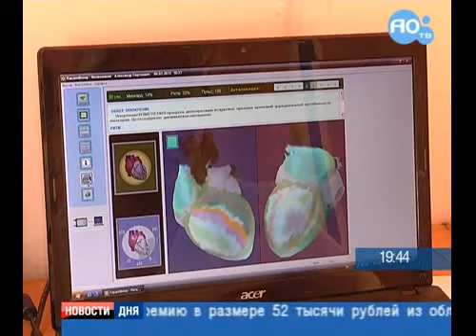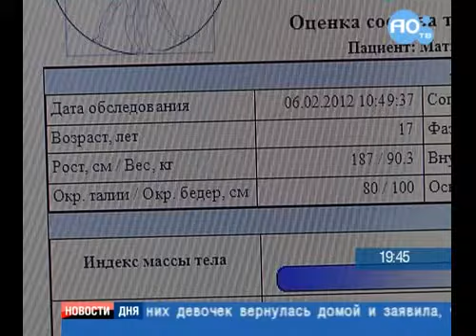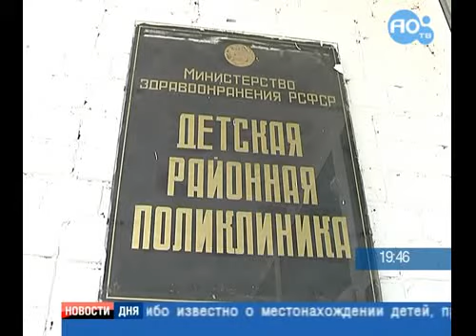НА ПУЛЬСЕ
Причинами многих болезней у амурчан врачи считают неправильное питание и малоподвижный образ жизни